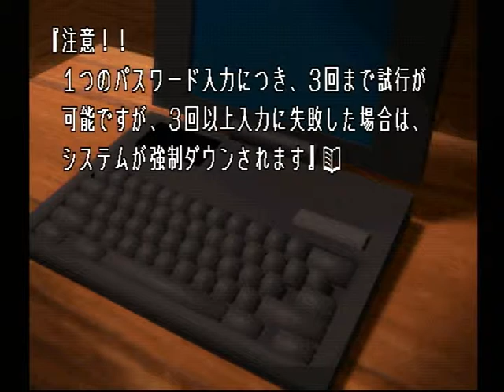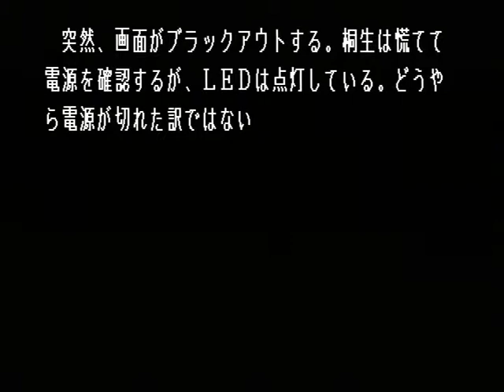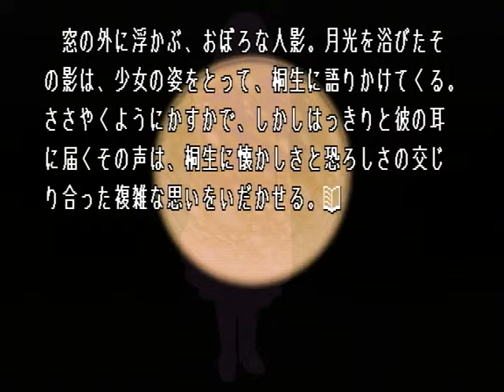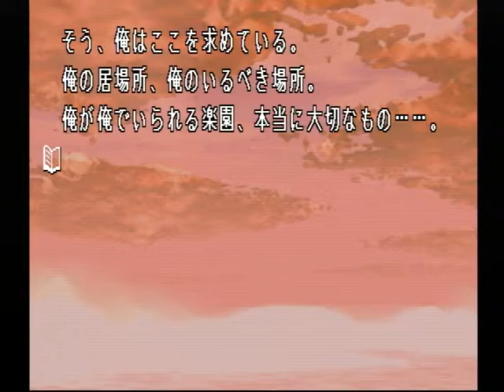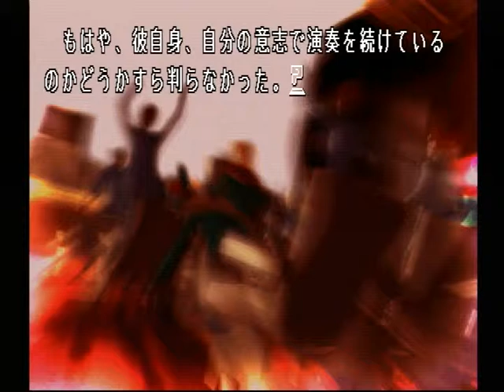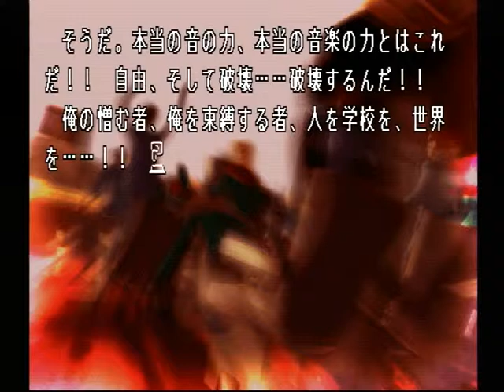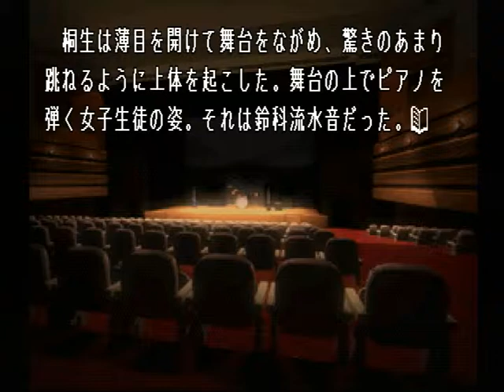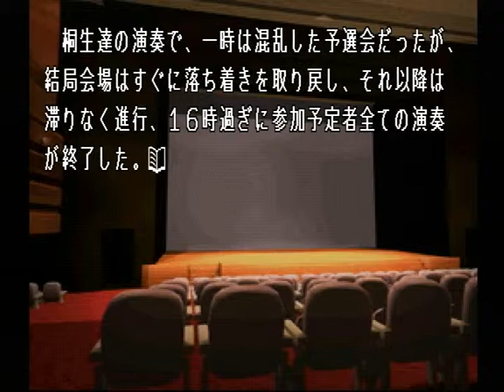【PS】Lの季節 ベストエンド Part９２ 優希編 ～空を見上げ、満月が天に輝いているのを確かめる 【スタートオンゲームズ】【スタゲー】【JAPAGE】